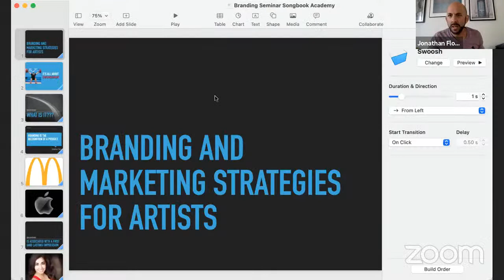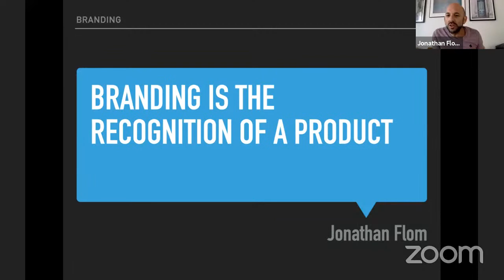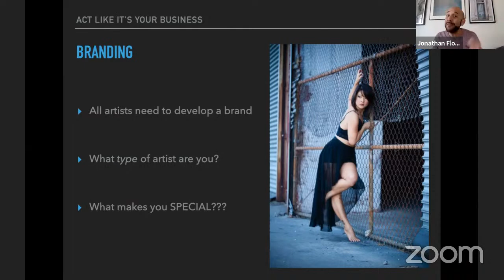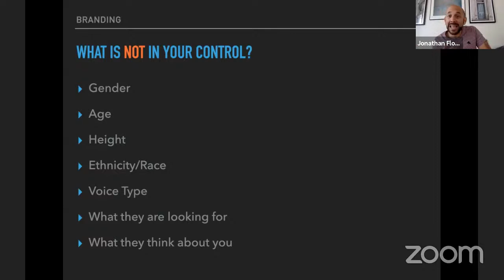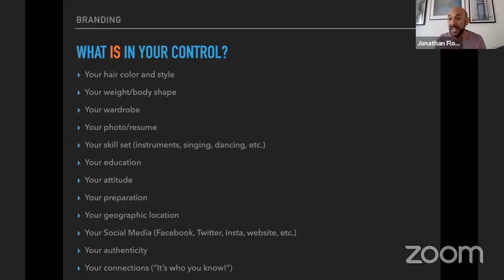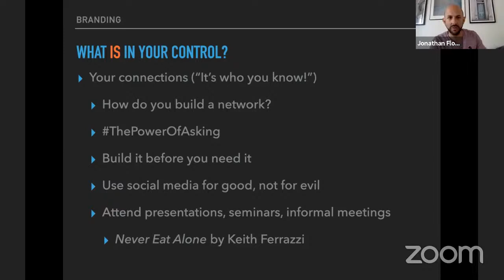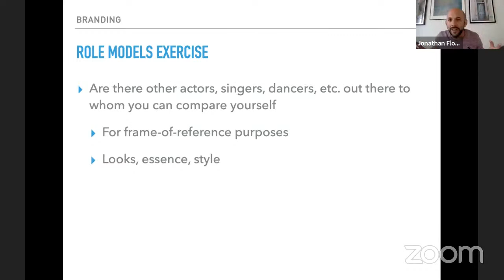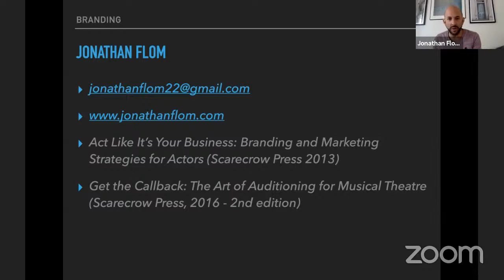The Business of Being a Performer Lecture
Join international theater educator and author of books including Act Like It's Your Business: Branding and Marketing Skills for Actors, Jonathan Flom, as he hosts an interactive session with students on how to start thinking about the business side of pursuing a career as a performing artist. The most recent past President of the Musical Theatre Educators’ Alliance, Flom has directed, taught, and presented from the US to Norway to Taiwan, and his books are used as text resources for branding skills and audition technique all over the world.